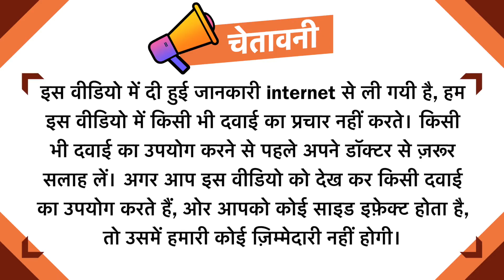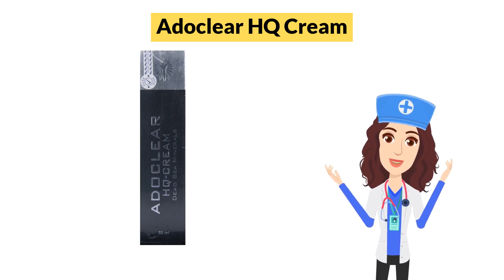Adoclear HQ Cream Uses in Hindi | Side Effects | Dose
Adoclear HQ Cream Uses in Hindi | Side Effects | Dosage